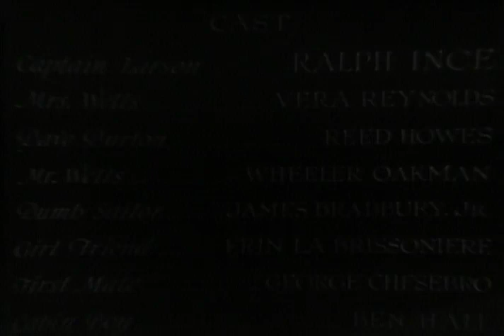Gorilla Ship 1932 Ralph Ince, Vera Reynolds & Reed Howes Frank R. Strayer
Gorilla Ship is a 1932 American Pre-Code drama film directed by Frank Strayer from an original screenplay by George Waggner. Starring Ralph Ince, Vera Reynolds, and Reed Howes, the film was produced by Ralph M. Like, Ltd. and distributed by Mayfair Pictures. It was released on June 11, 1932.

Plot (줄거리)

A man, his wife and his best friend are aboard a yacht at sea that later gets shipwrecked. The husband soon starts to resent the attention paid to his wife by his friend.

Cast (출연진)

Ralph Ince as Captain "Gorilla" Larson
Vera Reynolds as Helen Wells
Reed Howes as Dave Burton
Wheeler Oakman as Philip Wells
James Bradbury Jr. as Dumb sailor
Erin La Brissoniere as Girl friend
George Chesebro as Smith, the first mate
Ben Hall as Benny, the cabin boy